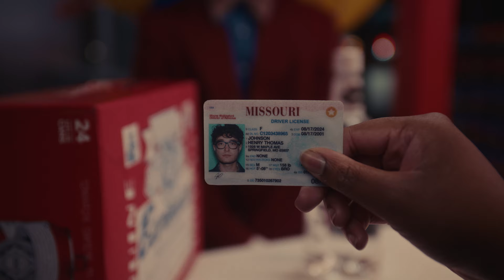Don't Get Caught Clowning.15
Don't get caught clowning. Buying alcohol for a minor is illegal.